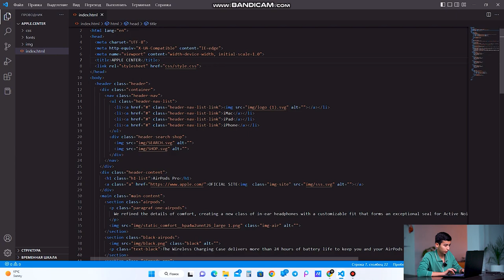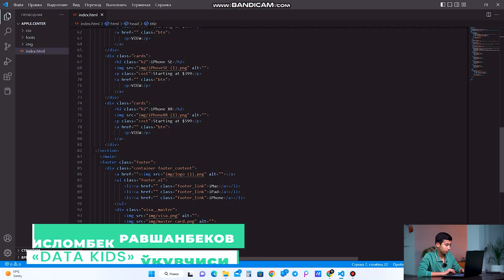Креатив ўқувчиларимиздан яна натижалар!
😎 “Веб дастурлаш” курси Исломбек Равшанбеков бугун ўз амалий ишини тақдим этди.

👨‍💻 У сайтнинг фронт-энд қисми, яъни ташқи кўринишини ишлаган. Ушбу сайт оркали турли техникалар хакида маълумот олишимиз мумкин.

Видеони томоша қилиб, ўқувчимиз натижасига баҳо беринг!